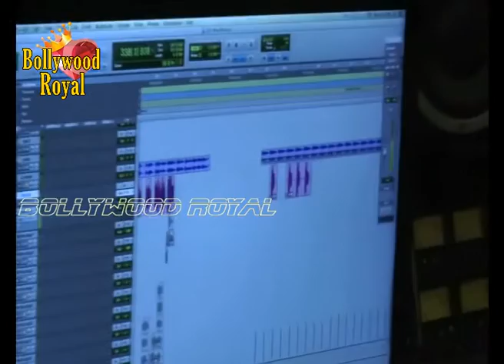Mamta Sharma at Song Recording of the film 'English Ka Tain Tain Fiss'